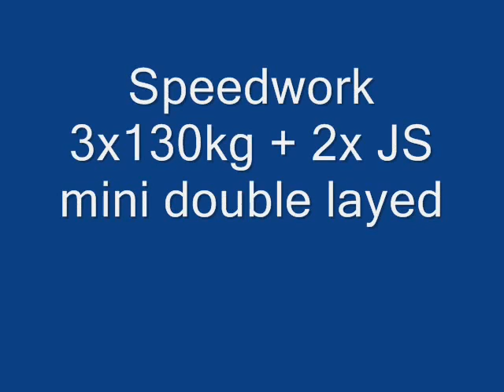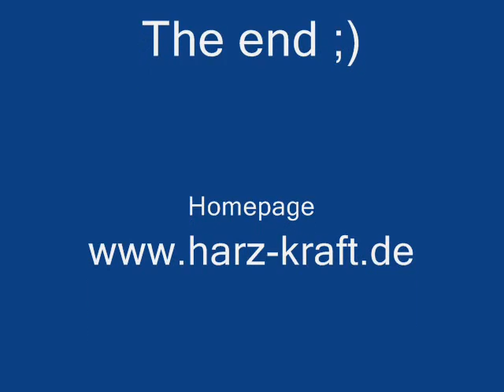Benchpress Workout 12.10.2010.wmv